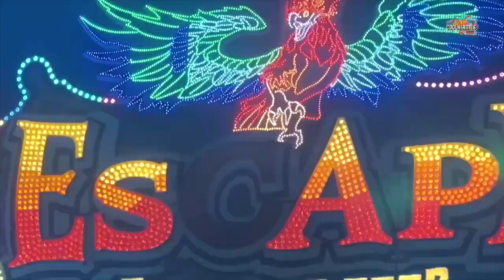Haunted Mansion Hinzen | Onride Video 2 [ Stuttgarter Frühlingsfest 2023 ] - clip by coolkirmes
Haunted Mansion Hinzen Onride Video auf dem Stuttgarter Frühlingsfest 2023. Geisterbahn Gosetto Dark Ride - Scary House - Volksfest / Kirmes / Messe in Stuttgart 2023.
Der einzigen Etagen Geisterbahn mit hängenden, drehenden, vibrierenden und kippenden Gondeln.

Das 83. Stuttgarter Frühlingsfest findet vom 22. April bis 14. Mai 2023 statt.

Vom mobilen Kettenkarussell und Freifallturm über die Familienachterbahn bis hin zum gemütlichen Riesenrad und zur spektakulären Wildwasserbahn ist alles dabei, was den Besucher erfreut. Rasante Fahrgeschäfte warten darauf, erobert zu werden.
Das perfekte Frühlingsfest für die ganze Familie.

Öffnungszeiten stuttgart frühlingsfest:
Montag bis Freitag ab 13 Uhr
Samstag und Sonntag ab 11 Uhr

Schließzeiten stuttgart frühlingsfest:
Montag bis Donnerstag bis 23 Uhr
Freitag und Samstag bis 24 Uhr
Sonntag bis 23 Uhr

Sonderöffnungszeiten stuttgart frühlingsfest:
30. April 11 bis 24 Uhr
1. Mai 11 bis 23 Uhr